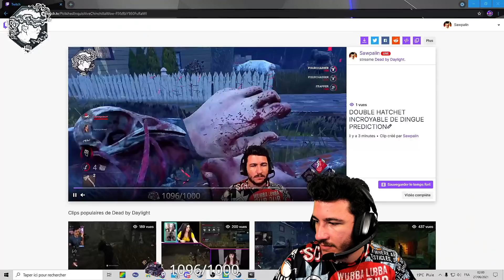5 GÉNÉS LOOP NEMESIS TUNNEL (Ft. Sekhm, Neyroh, Oxyd) - DEAD BY DAYLIGHT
Youtuber & Streamer français dead by daylight
Tu ne peux pas faire de dons ? UTIP est là pour toi
Youtubeur & Streameur français dead by daylight

Streamer Twitch français sur dead by daylight, mes horaires :
- Lundi matin et soir : 9h à 13h et 20h à 23h
- Mardi matin et soir : 9h à 13h et 17h45 à 21h
- Mercredi matin et soir : 9h à 13h et 20h à 23h
- Jeudi matin et soir : 9h à 13h et 17h45 à 21h
- Vendredi matin et soir : 9h à 13h et 20h à 3h du matin
- Samedi : 17h30 à 21h & 23h à 3h du matin
- Dimanche : 20h à 23h